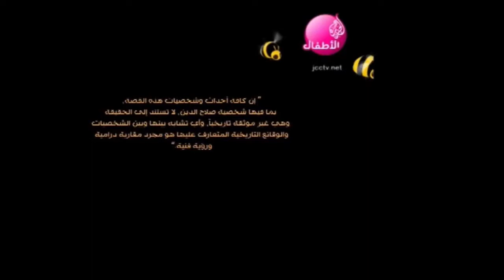Bahasa Arab Via Film : Shalahuddin part 6 - kejatuhan bayangan